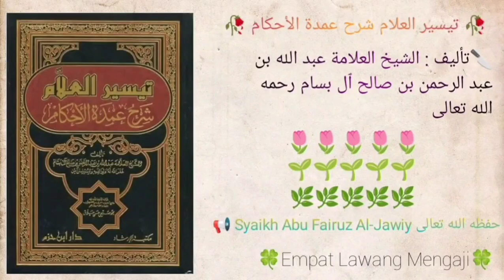Taisirul 'Alam Syarhu Umdatil Ahkam | 339 | Syaikh Abu Fairuz Al-Jawiy حفظه الله تعالى